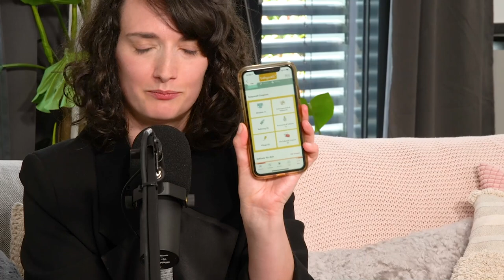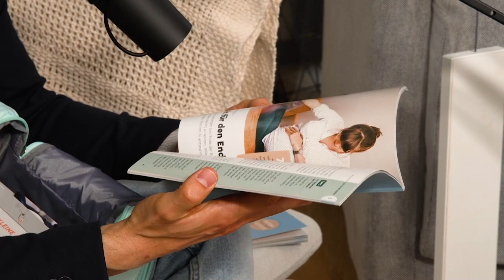babywelt Podcast LIVE: Jan und Mandy über Schwangerschaft und Geburtsvorbereitung!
🤱 Schwangerschaft und Geburtsvorbereitung – Eine aufregende Zeit!
Auf der digitalen BABYWELT Messe haben wir live im Stream eine Folge unseres babywelt Podcasts aufgenommen! 🎧
Gemeinsam mit Gast Mandy, Social Media Managerin bei babywelt, spricht Jan über die Herausforderungen und schönsten Momente vor dem großen Kennenlernen. Gemeinsam beantworten die beiden Fragen der Zuschauenden und geben wertvolle Tipps für Schwangere und Partner.
Was war für euch das wichtigste in der Geburtsvorbereitung? Lasst es uns in den Kommentaren wissen! ☺